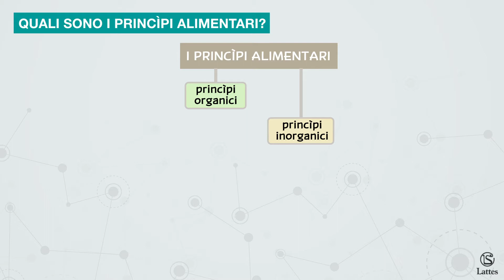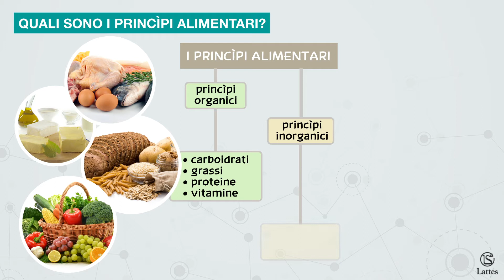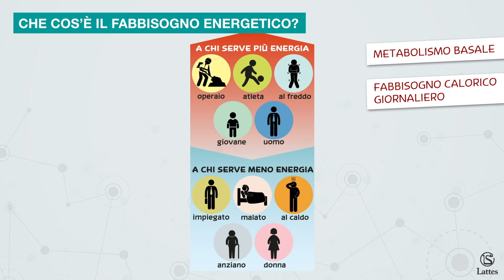L' educazione alimentare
Videolezione di Tecnologia per la scuola secondaria di primo grado, Lattes Editori.

Scopri le nostre proposte di Tecnologia per la scuola secondaria di primo grado